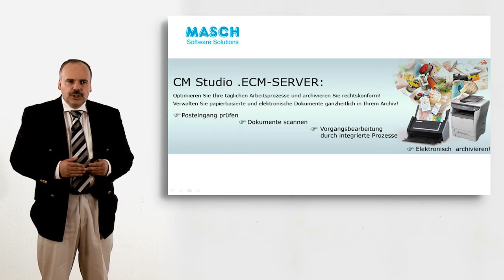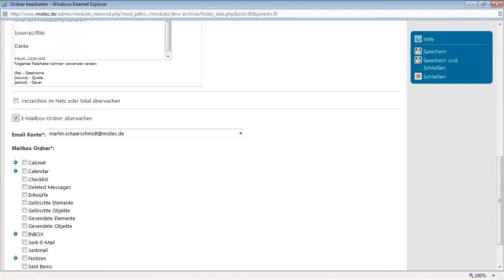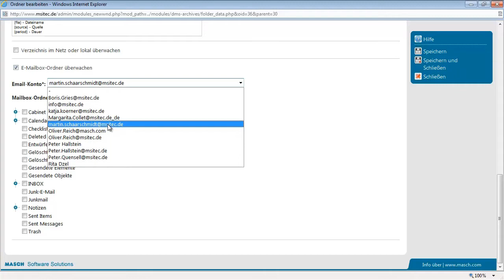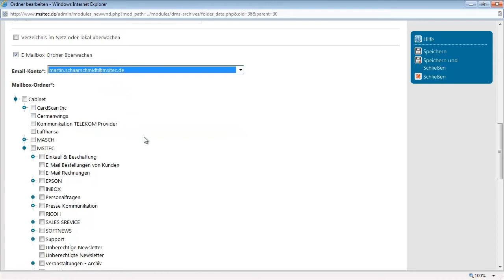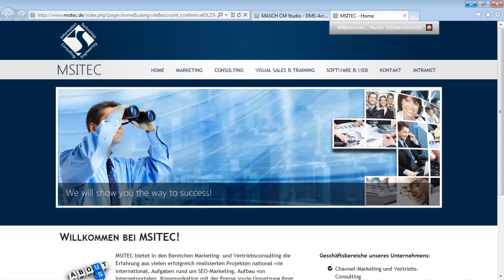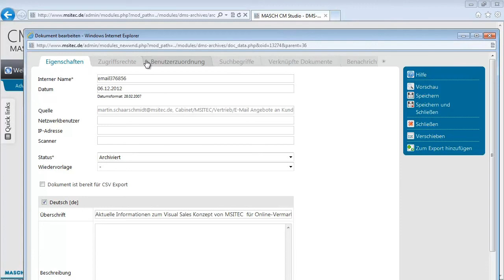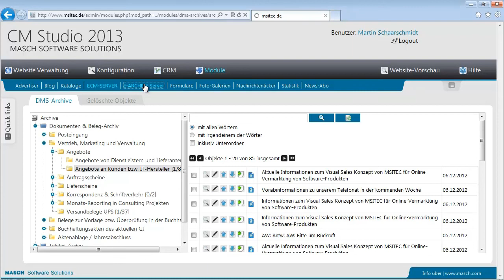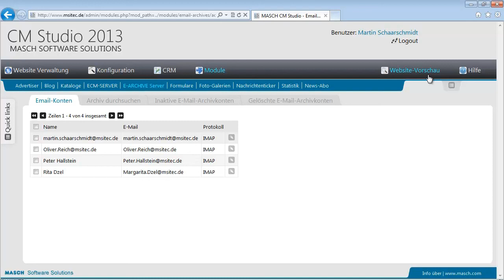CM Studio .ECM-SERVER - Teil 4 - Wie importiert bzw. synchronisiert man archivierte E-Mails?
In unserem Beispiel zeigen wir wie Sie eineE-Mail Account, archiviert über CM Studio .E-ARCHIVE auswählen und spezifische Ordnerstrukturen des Mail-Accounts mit einem DMS-Ordner innerhalb des CM Studio .ECM-SERVER synchronisieren.

Damit bietet CM Studio .ECM-SERVER jedem Anwender die Möglichkeit sein Aktenarchiv um die zugehörige E-Mail Kommunikation gezielt zu erweitern um eine ganzheitliche elektronische Akte seiner Arbeitsprozesse aufzubauen.